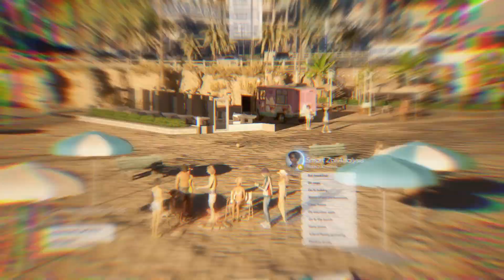NVIDIA ACE | KRAFTON Partner Spotlight - Create Simulated Cities inZOI with Co-Playable Character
KRAFTON’s upcoming game, inZOI, allows players to create immersive life stories with Co-Playable Character (CPC). Built with NVIDIA ACE, Smart Zoi dynamically adjust their behaviours according to their traits and the situation they are in, resulting in diverse and personalized characters.